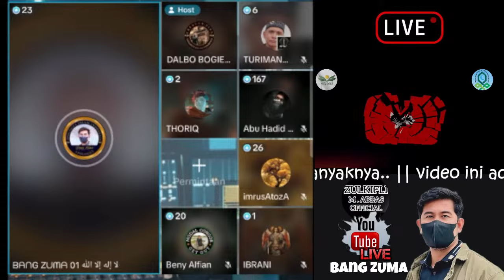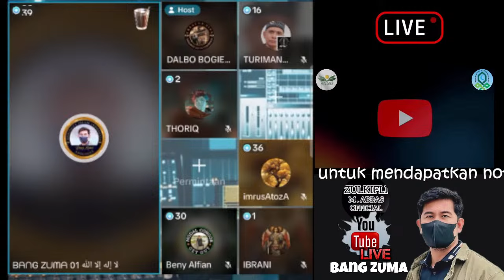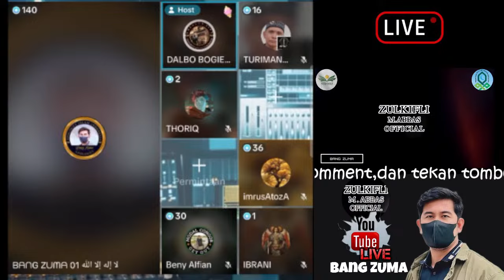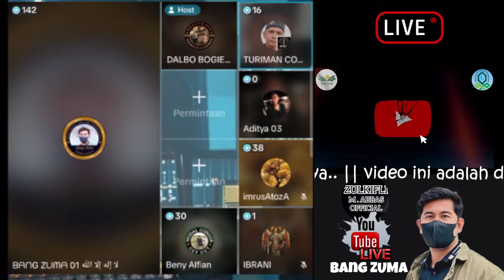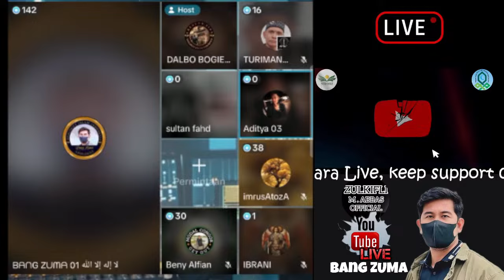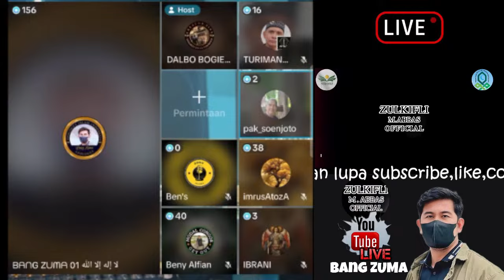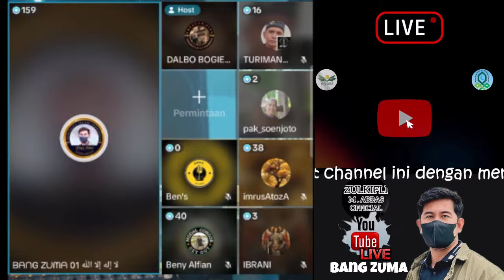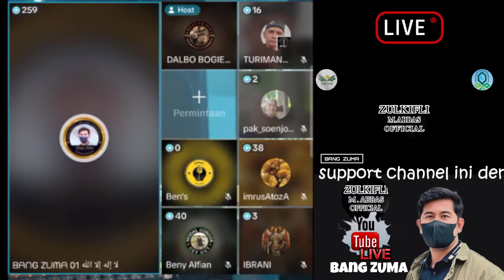TABUNG GAS PUN IKUT BICARA..KOCAKzzz...